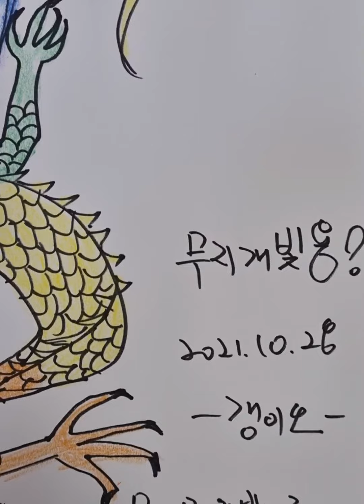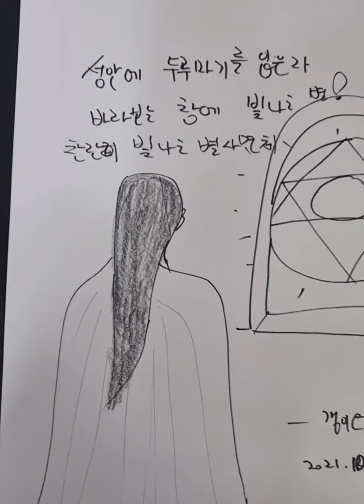차원상승 명상//흰 두루마기를 입은 자, 이제 쉬거라 기다리라 조용히 위대하게